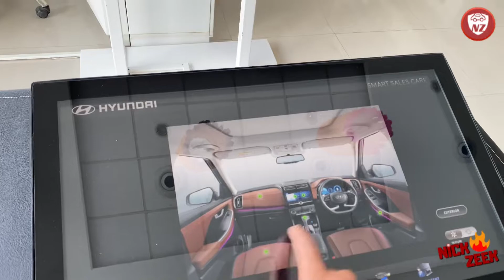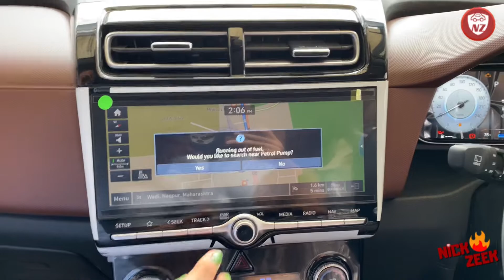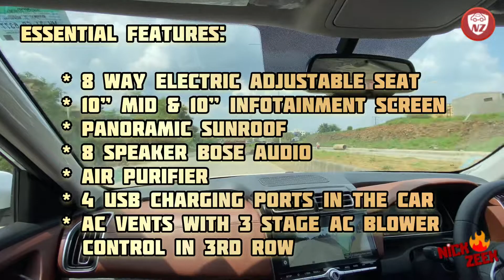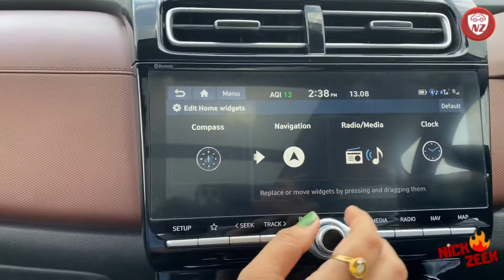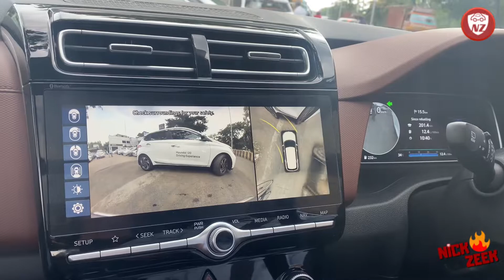Alcazar Real Life Review | Specs, Features & Practicality in a Hyundai Alcazar 2.0 Signature (Hindi)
Wow! What an amazing car with lots of appealing exterior and interior elements and so many amazing features. I drove the new Hyundai Alcazar 2.0P 7 seater SUV and found it to be so good to drive. Though it gets the same 2 Litre Petrol Engine like the Hyundai Tucson, this Engine is tuned to make more power and feels way more refined and alive in Alcazar than in Tucson.

Hyundai Alcazar offers a 6 seater and a 7 seater configuration, and starts with several premium and essential safety features right from its base variant. With Alcazar Signature top end variant, you will always stay amazed while on a long journey because it has so much for you and for your family.

Today, I also witnessed the delivery of a Diesel Automatic Alcazar and surely its owner is going to enjoy that vehicle a lot. We may meet more Hyundai car owners in the coming days. Meanwhile, watch and enjoy my real life practical review of the Alcazar Petrol Top End Variant.

Learn more about this car/bike in my blog and share your car/bike purchase requirements, for a quick guidance. You can also call me to discuss your next car/bike purchase for just Rs. 499 per call @ 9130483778 (to be paid via UPI during or after the call).

Credits:
Starring & Review By: Nick Zeek (a.k.a. Nikhil Borkute)
Videography: Nick Zeek & Sunaina S
Driven By: Nick Zeek
Scripted & Edited By: Nick Zeek